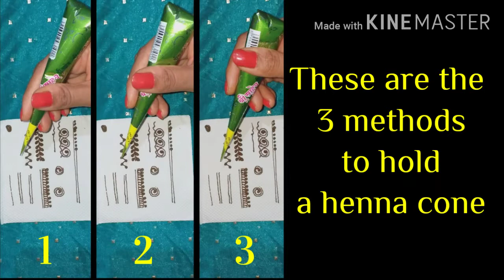How to hold mehndi cone | Mehndi ki keep kaise pakde | Correct way of Holding Mehndi Cone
Hello frends
Watch my new video how to hold a henna cone

I hope this video will help u to learn henna art...😊😊

how to hold henna cone

how to make henna cone

how to use leftover henna cones

how to draw henna designs

how to learn henna art

your comments are most valuable⭐